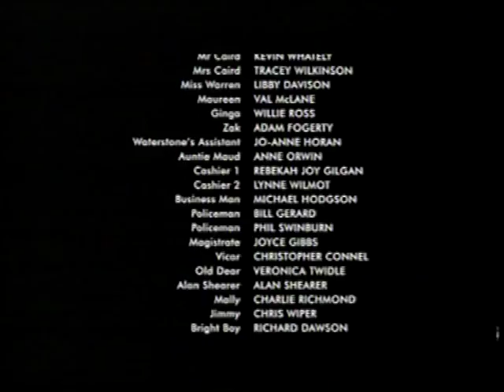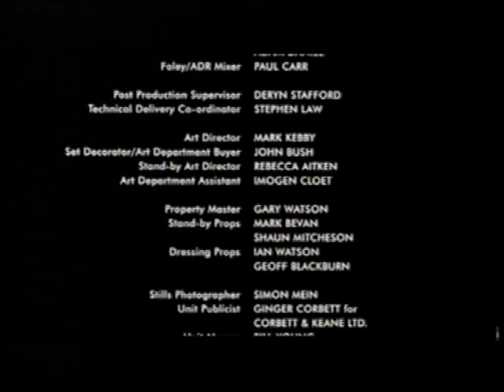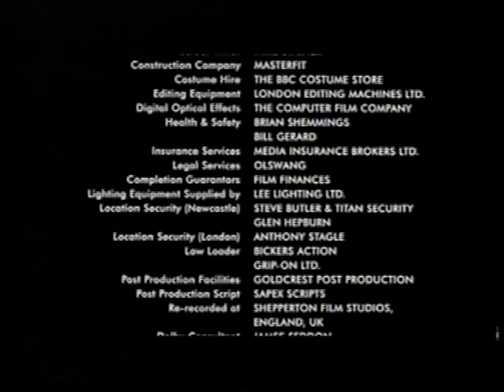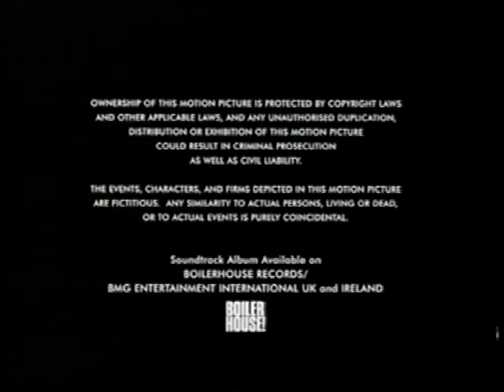Terry Hall / Happy Ending Lies (Purely Belter, Soundtrack) 2000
Artist : Terry Hall
Title : Happy Ending Lies (Ian broudie)
Album : Purely Belter Soundtrack
Year : 2000